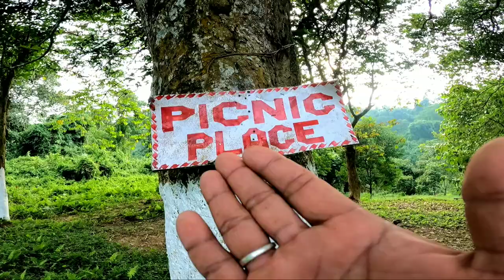Namrup visit || 200 বছৰ পুৰণি এটা শিৱ মন্দিৰ আৰু কি কি আছে চাওক#the B2 vlog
Namrup visit //200 বছৰ পুৰণি এটা শিৱ মন্দিৰ আৰু কি কি আছে চাওক